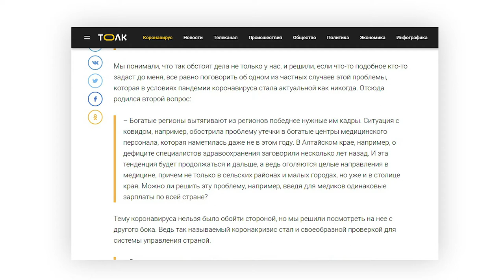Главный редактор «Сибирской медиагруппы» о пресс-конференции Путина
И хотя вопрос Путину смогла задать лишь одна алтайская журналистка, в Новосибирске в тот момент было несколько корреспондентов региона. Среди них и наш коллега, главный редактор Сибирской медиагруппы Андрей Никитин. Если барнаульцы смотрели трансляцию, его точно могли заметить по табличке «столица мира» - это, конечно, о Барнауле. Сегодня он уже на рабочем месте поделился впечатлениями от онлайн-общения с президентом.